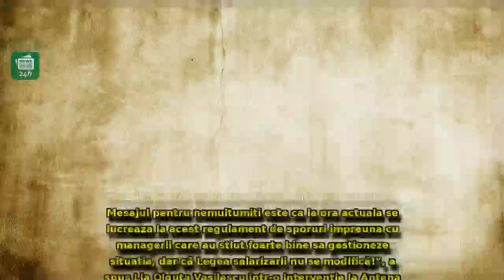Olguța Vasilescu, mesaj tranșant pentru nemulțumiții din Sănătate: Legea salarizării nu se modifică!